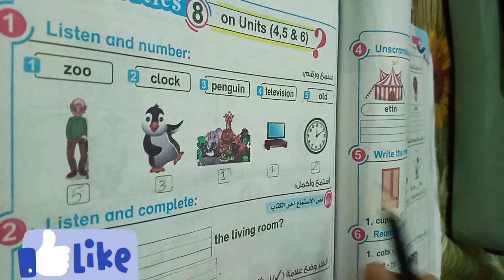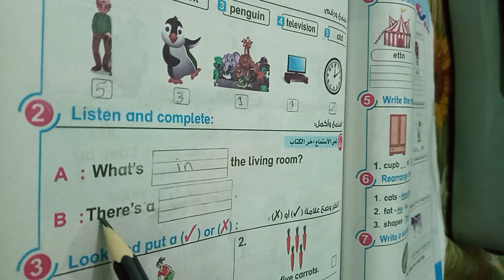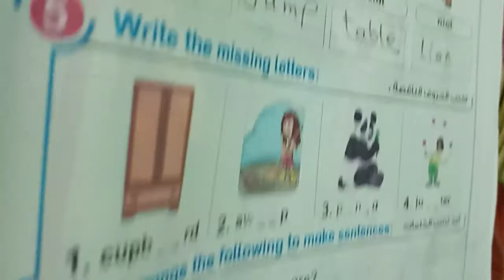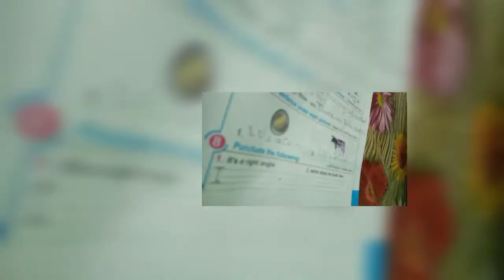اختبار مجمع ع unit 4/5&6 الصف الثالث الابتدائي ترم أول ٢٠٢٠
قناة رجاء التعليمية . حل اختبار مجمع ع الوحدة الرابعة والخامسة والسادسة الصف الثالث الابتدائي كونكت 3. ف ٤ دقائق فقط قيمي ابنك كتابةجملةع_الصورة علامات الترقيم . الحرف الناقص.ترتيب الحروف وتكوين كلمة